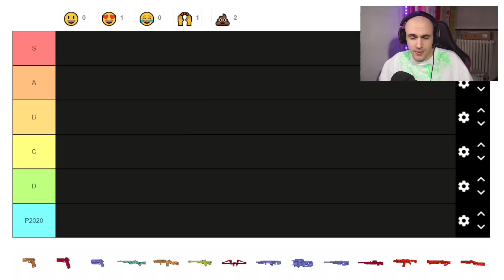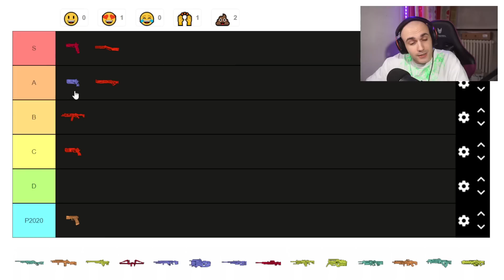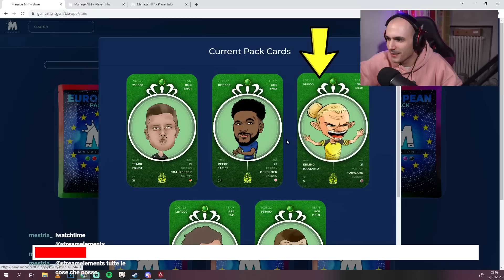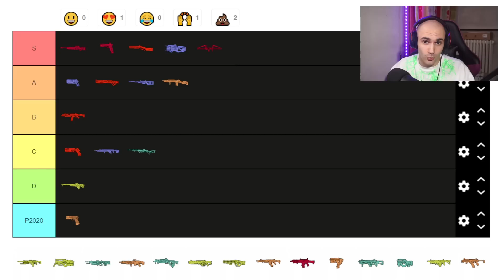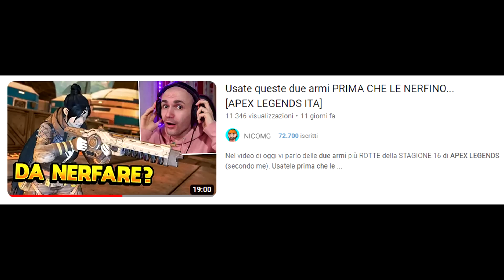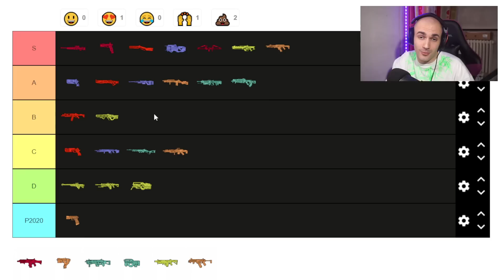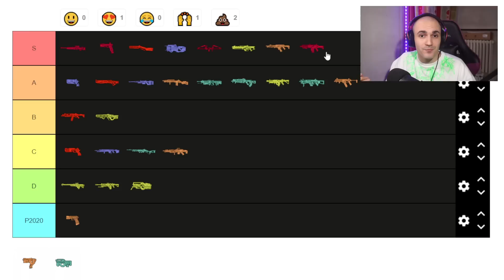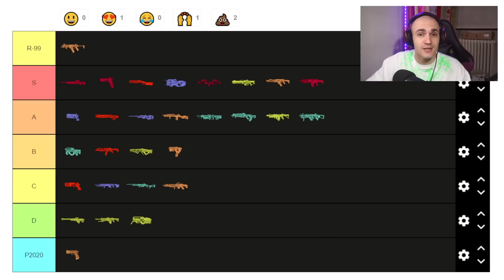META STRAVOLTO!? TIER LIST delle ARMI della STAGIONE 16 [APEX LEGENDS ITA]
Quali sono le MIGLIORI ARMI della STAGIONE 16 di APEX LEGENDS? Scopritelo in questa TIER LIST!

CAPITOLI
00:00 - Intro
01:22 - Pistole
04:11 - Shotgun
05:49 - Sniper
07:27 - Tiratore scelto
09:11 - LMG
11:48 - Assalto
14:34 - SMG
17:09 - Riassunto e outro

Cuffie (economiche) - HyperX Cloud Stinger Core
Tasti dorsali per PS5
KontrolFreek per PS4 e PS5
Controller PS4  - Nacon Revolution Unlimited Pro Controller
Monitor da gaming - BenQ ZOWIE XL2411K